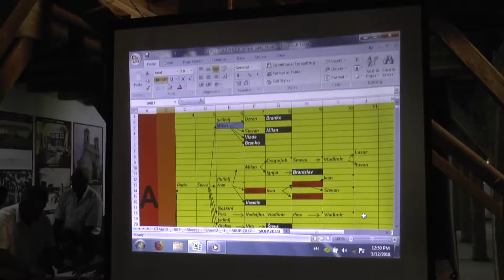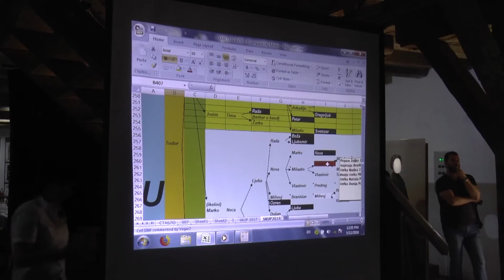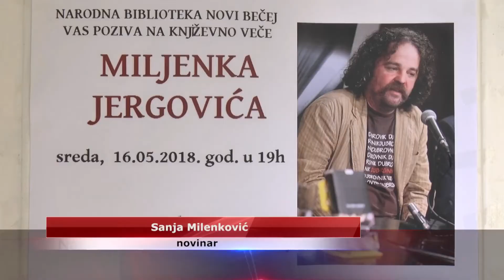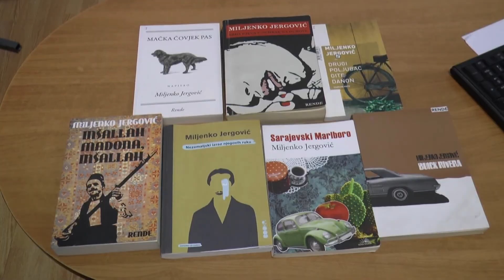Vesti dana 15. 05 . 2018.